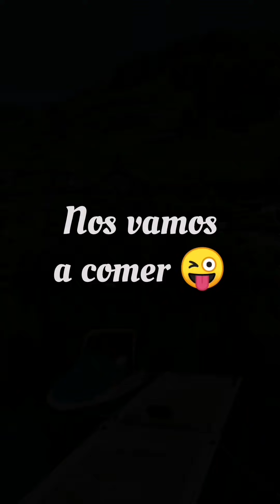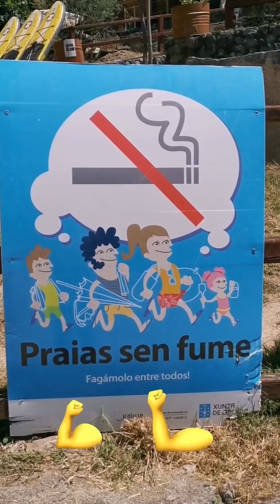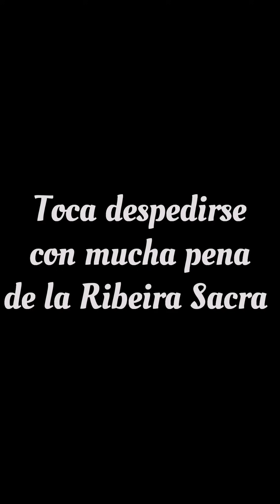Muchas GRACIAS GAVIOTA CHICA Junio 2021 #168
Nuestro último destino en la Ribeira Sacra es la zona de Chantada.
Ha sido un viaje apasionante y en buena medida, ha sido gracias a la moto.